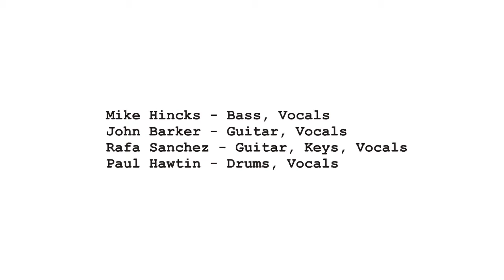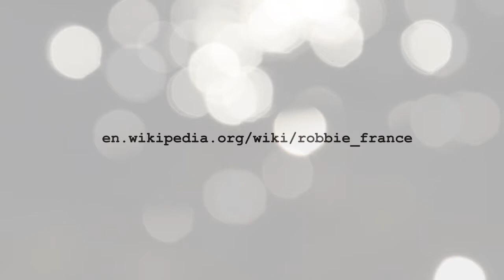THE CAS BAND - WEAK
A Tribute to Robbie France

Performed by The CAS Band February 2012

Mike Hincks - Bass, Vocals
John Barker - Guitar, Vocals
Rafa Sanchez - Guitar, Keys, Vocals
Paul Hawtin - Drums, Vocals

Photos and video by Mark Stocks.
Images taken of Robbie France during his time as drummer with The CAS Band performing at various venues between October 2010 and May 2011.

The original track was co written and recorded by Robbie France during his time with the band Skunk Anansie and can be found on their debut album
´Paranoid & Sunburnt released in 1995.